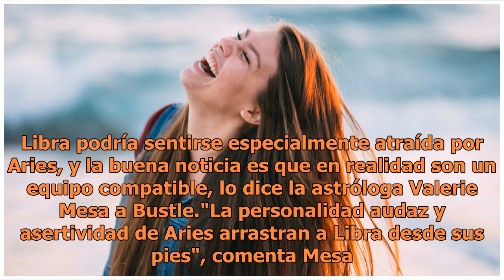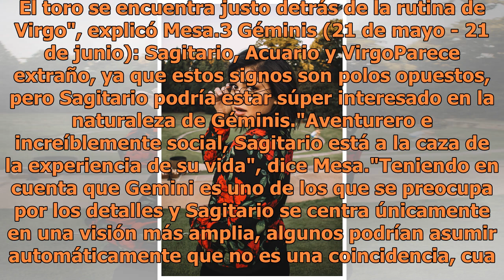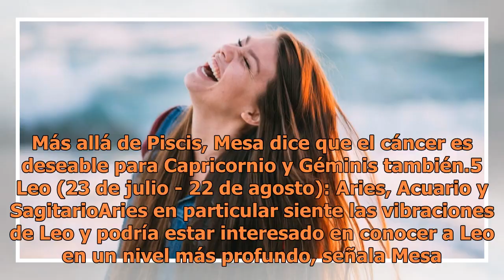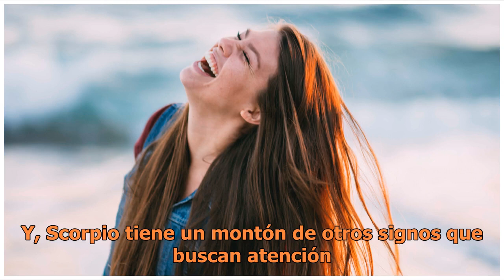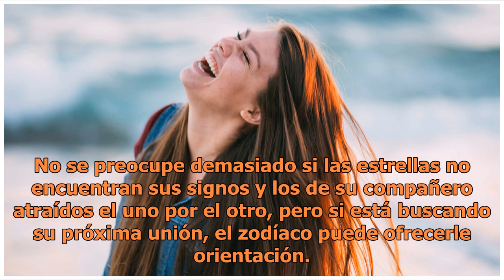El hombre que verdaderamente te valorará y amará, según los signos del zodiaco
Parejas compatibles. FOTO: UNSPLASH | Copyright (c) 1998 Hewlett-Packard Company Los astros aseguran que en este mundo no todos somos compatibles a la hora de entablar una relación de pareja, es por ello que la astróloga Valerie Mesa a Bustle señaló para thoughtcatalog.com los signos del zodiaco que...